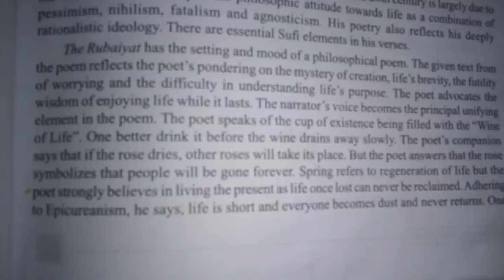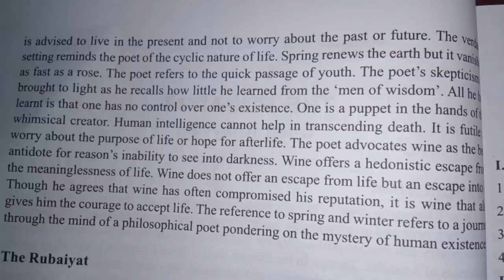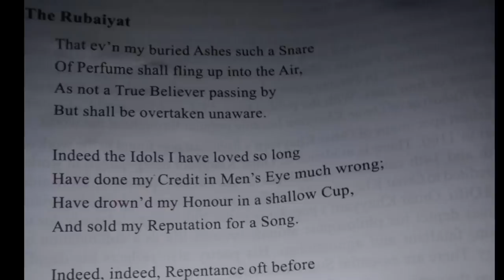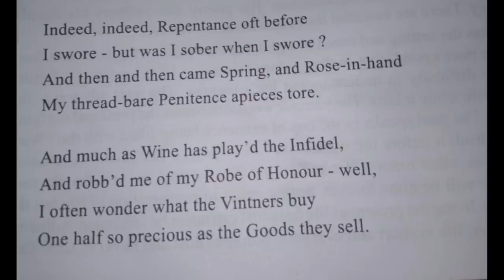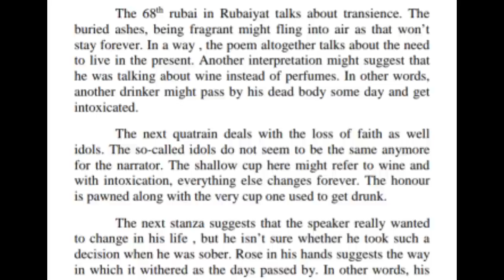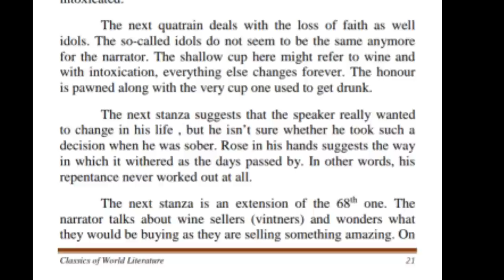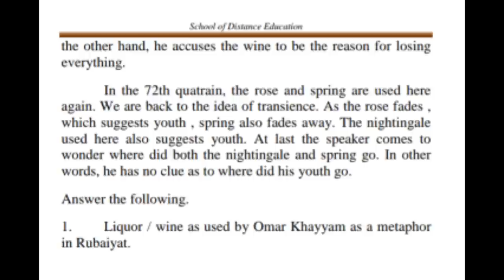The Rubaiyat|Omar Khayyam|Classics of World Literature|6th Sem